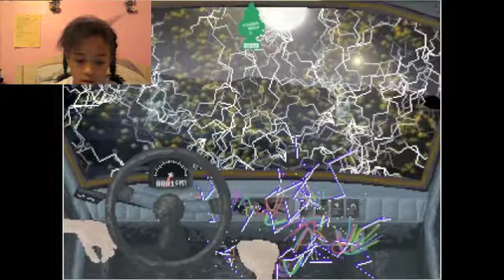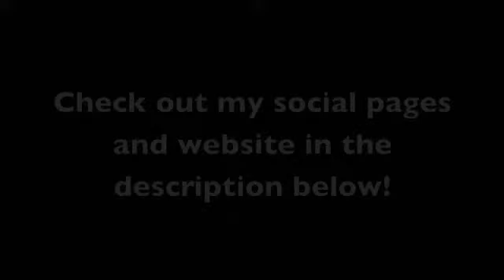Driving like a boss: Night Rider Turbo